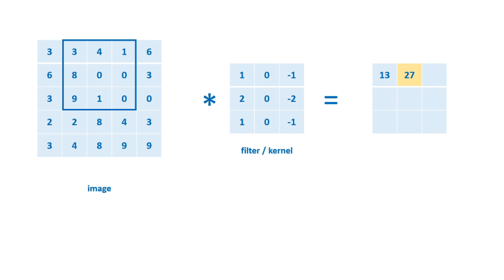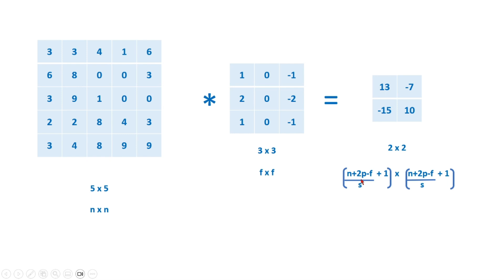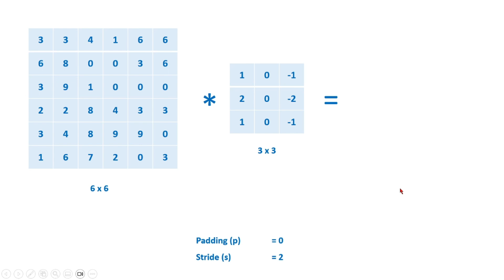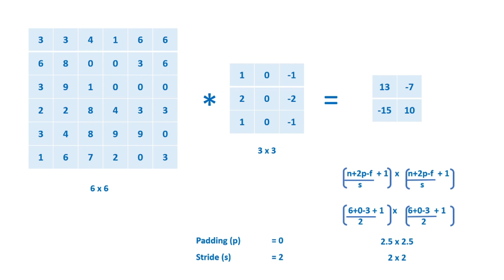Stride Convolution | Deep Learning | Sinhala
The stride determines how much the filter shifts horizontally and vertically after each computation of the convolution.